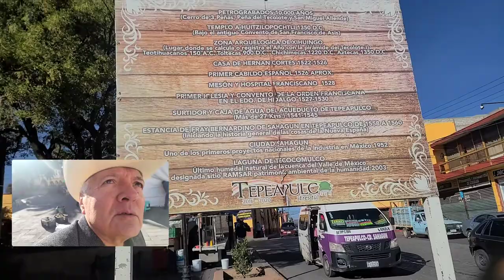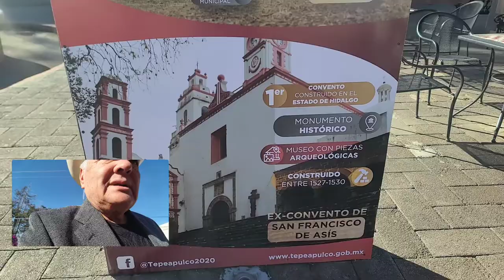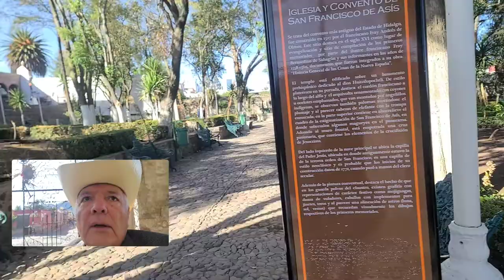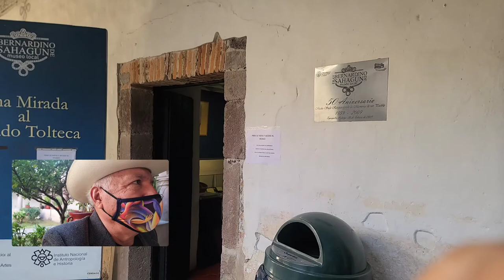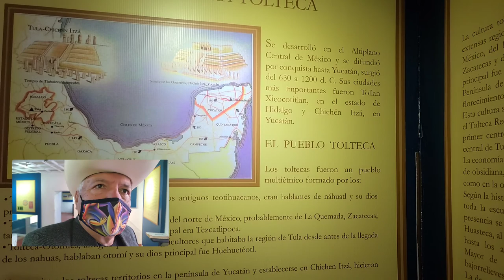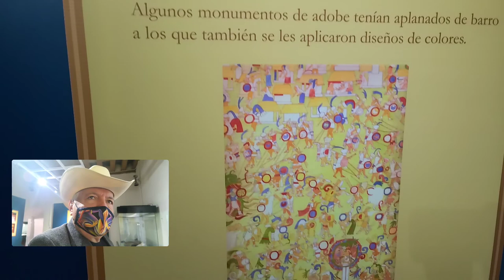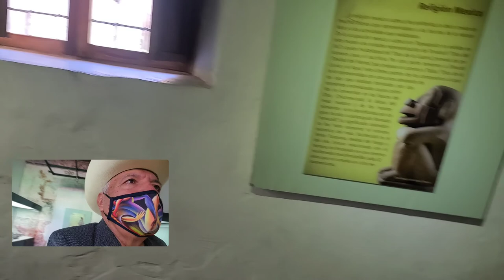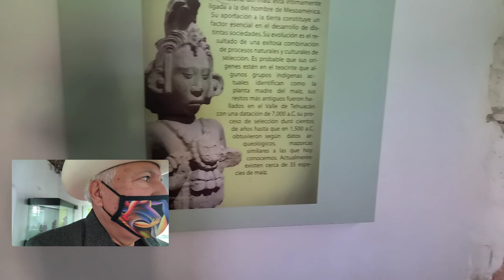TEPEAPULCO, MUNICIPIO DEL ESTADO DE HIDALGO, UN MIGRANTE SOÑADOR.